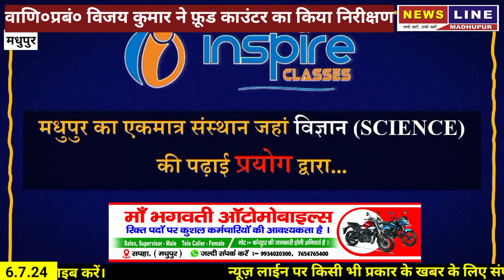सहायक वाणिज्य प्रबंधक विजय कुमार ने मधुपुर स्टेशन का किया निरीक्षण।